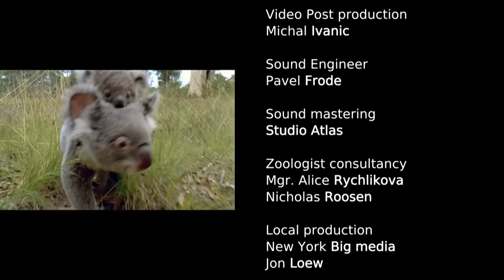The Birth of a Pelican Chick | My Animal Friends | Pet Docs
My Animal Friends Episode 6: The Birth of a Pelican Chick | Pet Docs

My Animal Friends Episode 1: A Day in the Life of a Koala Mum & Her Baby

There are many pelicans in the world. We are Australian pelicans. But we don’t live only in Australia. We also live in other parts of the world. Pelicans like to hunt together. We hunt as a team.  We swim in the water in a flock making noise with our feet and wings, that's how we drive the fish into shallows where we easily catch them.  Flying is very easy for us and our nests are built from grass stews.

This series is a unique look at the early life and development of young animals, edited and narrated from the viewpoint of the animal's themselves. As children explore the wonders of animal life, their natural fascination will deepen into a true love and appreciation of animals.